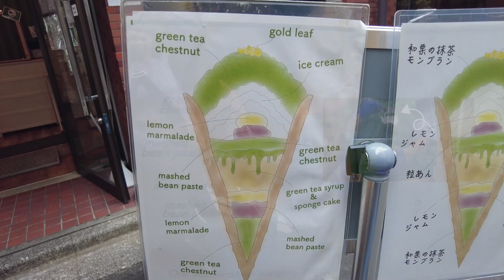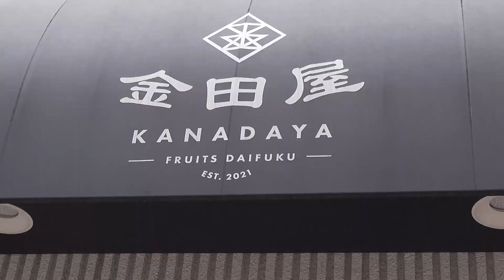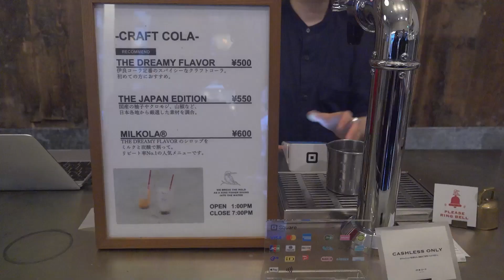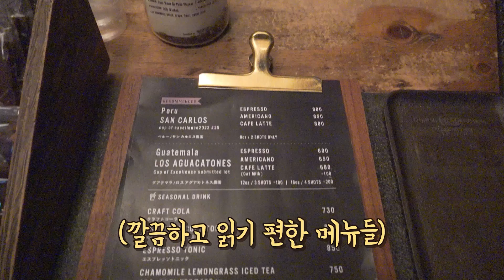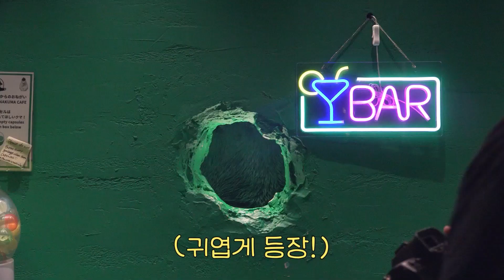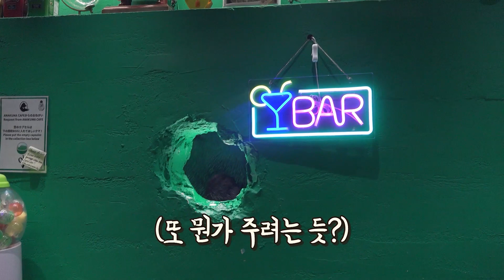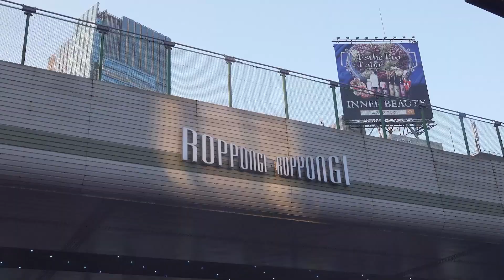도쿄 디저트 카페 투어🍰 이 보다 더 완벽한 코스는 없음🙅 Tokyo Vlog①ㅣ젯씨고129화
도쿄 가시는 분?🙋 일정 짜는 분?🙋
인스타 핫플 카페부터 최신유행 디저트까지
이 보다 더 완벽한 코스는 없음🙅 ㅇㅈ?

🕙 타임라인

00:28 PATISSERIE ASAKO IWAYANGI
01:36 CHACHA KOUBO FUTATSUME
02:19 ASAKUSA SORATSUKI
02:38 GINZA KANADAYA
03:00 SHISEIDO PAPLOUR DE CAFE
03:49 IYOSHI COLA
04:10 NOZY COFFEE
04:51 TOKYO MATCHA
05:28 AKAKUMA CAFE
06:42 CAFE PAULISTA
08:10 VERVE COFFEE

📍소개업체 [인스타그램]

1. PATISSERIE ASAKO IWAYANGI

2. CHACHA KOUBO FUTATSUME

3. ASAKUSA SORATSUKI

4. GINZA KANADAYA

5. SHISEIDO PAPLOUR DE CAFE

6. IYOSHI COLA

7. NOZY COFFEE

8. TOKYO MATCHA

9. AKAKUMA CAFE

10. CAFE PAULISTA

11. VERVE COFFEE

재밌는 커피 유튜브 [젯씨고]